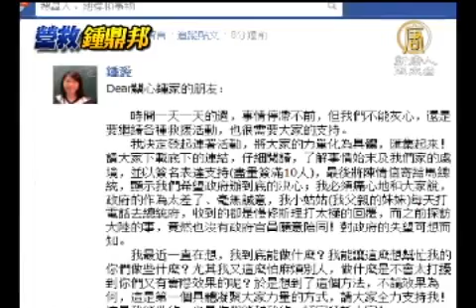【钟鼎邦_中国热点真相最新新闻】盼钟鼎邦回家过节 全台营救征签持续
【钟鼎邦_中国热点真相最新新闻】盼钟鼎邦回家过节 全台营救征签持续(ChinaBreakingNewsCN)

【新唐人亚太台2012年8月3日讯】再过几天就是父亲节，全台营救钟鼎邦的签名函已经超过十万份，三十多个民间团体也在江陈会前发起「营救钟鼎邦行动大队」，喊出「钟鼎邦没回家，陈云林不用来」的口号。声援人士表示，钟鼎邦本来就无罪，为甚么要被中共国安局囚禁？要求尽速让他回台过父亲节，与儿女、家人团聚。

台湾公民钟鼎邦因修炼法轮功，赴大陆探亲时，却遭大陆赣州国安局秘密逮捕，并非法囚禁40多天，长期反对中共迫害法轮功的苗栗县议员赖源顺说，中共荒谬行径已经深深威胁每个前往大陆的台湾人。

苗栗县议员 赖源顺：「我想感同身受，尤其是他的家属，我们很确定中共在基本人权上，事实上是蛮横的，尤其是现在两岸交流非常频繁，我们很担心未来，我们旅游人士、商务人士，一旦进入大陆地区，受到这种蛮横的国家，他们不尊重基本人权的理念，实在是让人非常担忧。」

人来人往的景点上，法轮功学员顶着烈日耐心向台湾民众解说，希望在10万营救签名函送入总统府后，持续凝聚更多民意力量，让钟鼎邦早日归来。

游客：「如果只是单纯的探亲或旅行被抓起来的话，那真的会觉得满委屈的，如果能透过这样的方式(征签)，可以帮助到他的话，我觉得这个方法是可以这样支持 的。」

游客：「我们要站出来支持他。会签名也是救人、帮助别人，小事一件。」

游客：「就希望他们(中共)能够放他回来啊，然后要从政府方面去着手，跟他们沟通，看要怎么处理这件事，这样比较有实际的效应。」

两岸下礼拜要召开江陈会，三十多个民间团体已经组成营救行动大队，强调「钟鼎邦没回家，陈云林不用来」。日前也有多位桃园县议员出面声援。

桃园县议员 梁新武：「我们的政府应该要展现我们的强有力的营救行动，不要让我们的人民在中国，遭受非法(拘捕)，得不到保障 ，反而他的子女，要向国外来求助。」 (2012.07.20)

桃园县议员 李月琴：「呼吁我们民主国家的马总统，他能够正信正念，爱国家爱人民的心情，来向中国向大陆那边，拯救我们的钟鼎邦同修。」 (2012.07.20)

钟爱在脸书上感谢海内外各界发起的营救行动，父亲赴大陆蒙难，让钟爱对「正义」两个字有更深的体会。再过几天就是父亲节，钟爱说，她不会放弃营救父亲，继续挺身反迫害，找回社会正义的声音。

新唐人亚太电视 台湾苗栗桃园报导

(NTDAPTVNewsCN)